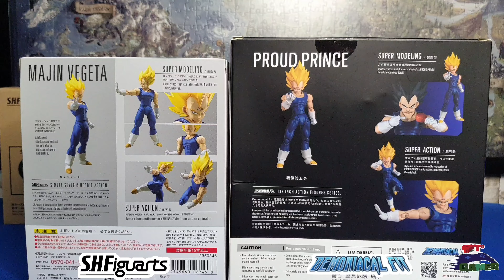Demoniacal Fit VS BANDAI | Majin Vegeta o Proud Prince ¿Cuál es MEJOR? Comparativa y diferencias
Gracias!